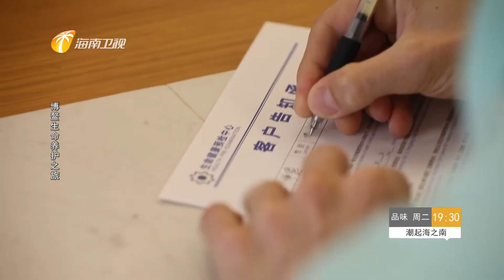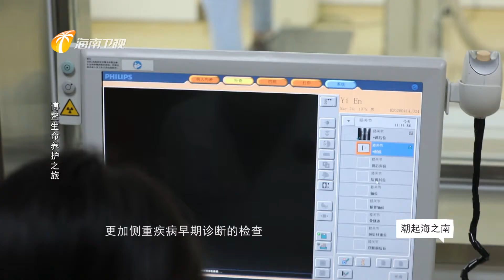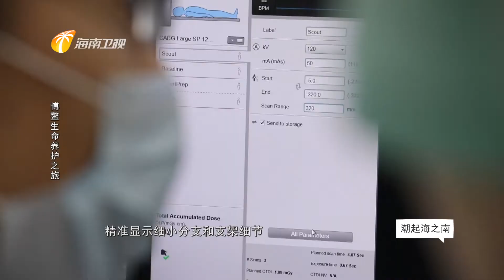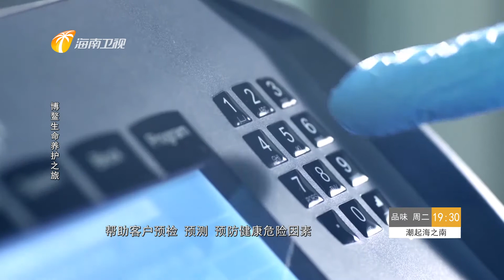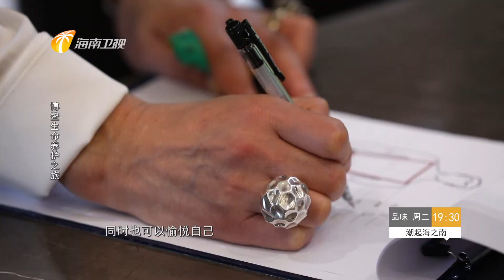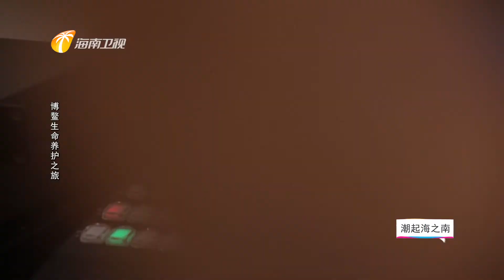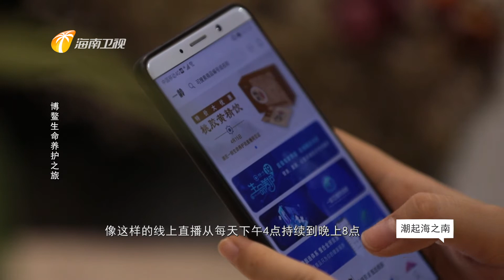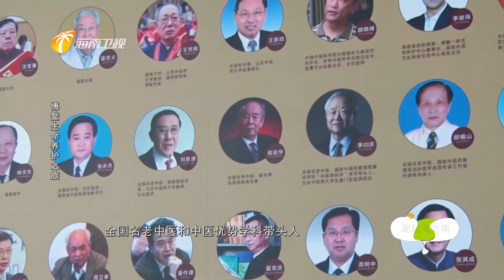4）《潮起海之南•品味》 博鳌生命养护之旅 Hainan Television's weekly travel and culture show.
The fourth of a redesigned television programme hosted by my fine self shown nationwide on Hainan's satellite channel in a prime-time slot just after the seven o'clock evening news broadcast, albeit on a Tuesday. This episode looks at Hainan's growing 'health and well-being' tourism industry. Recorded 13-15 April 2020. Broadcast at 19:30 on Tuesday, 28th April, 2020.